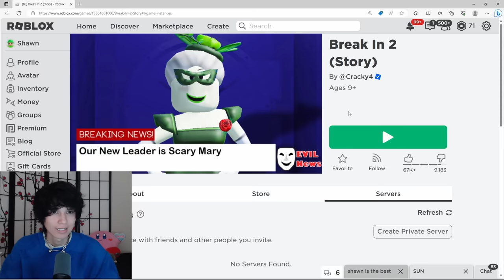ROBLOX BREAK IN 2 (Story)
Today, Shawn safely escaped to a new camping area! But things go downhill when he stumbled upon the Evil Villain's Base. Can he protect his friends and defeat Scary Mary and Scary Larry? Or will they die? Watch to find out!